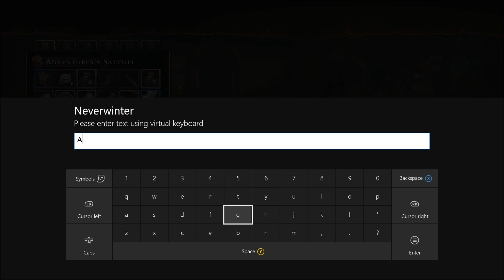Let's Play Neverwinter on the Xbox One! Abarexia Part 2!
Part 2 of my journey with my Rogue Abarexia as we learn the ins and outs of Neverwinter and the Sword Coast together.